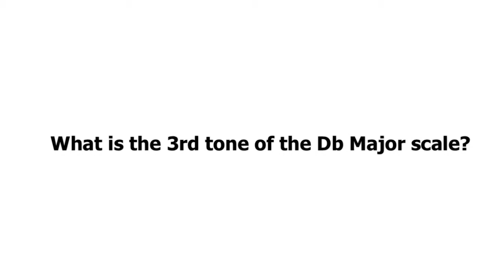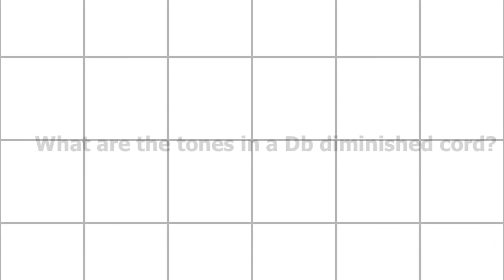Music Theory For Beginners: Notes In The Db Major Scale pt.6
The Db-Major Scale: Db- Eb- F- Gb - Ab - Bb - C - Db

1:42 Db Major Chord: Db - F - Ab

1:54 Db Minor Chord: Db - Fb - Ab

2:07 Db Augmented Chord: Db - F - A

2:19 Db Diminished Chord: Db - Fb - Abb